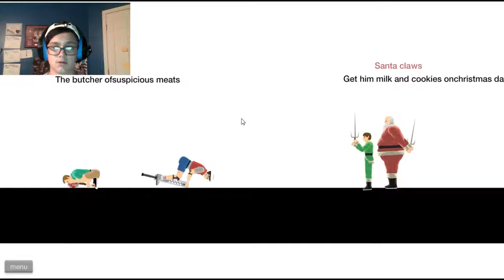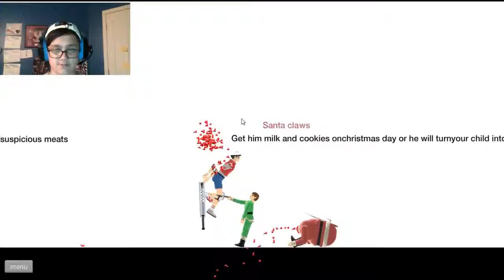one girl two swords | Happy Wheels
you can play happy wheels at totaljerkface.com